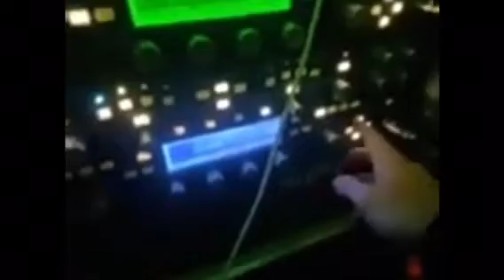Daniel Seavey Instagram Live Stream 16.October 2022